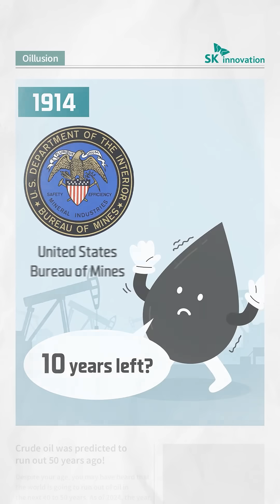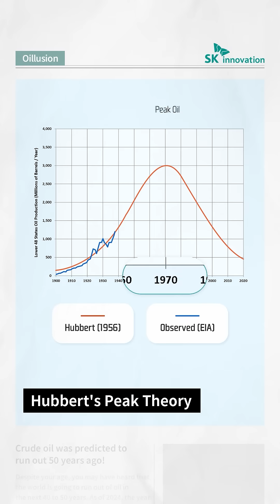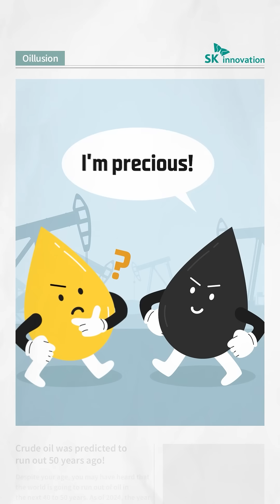[Oillusion] Are we running out of oil in the next 50 years?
Oil depletion warnings are not something new to most of us. Despite your age, you may have heard that the world would run out of oil in the next 40 to 50 years. But even now, we still know there is enough oil for the next 40-50 years, if not more. So what were the reasons behind those predictions and why hasn't oil depletion occurred? Let’s find out the answer in the fourth episode of the [Oillusion] series!